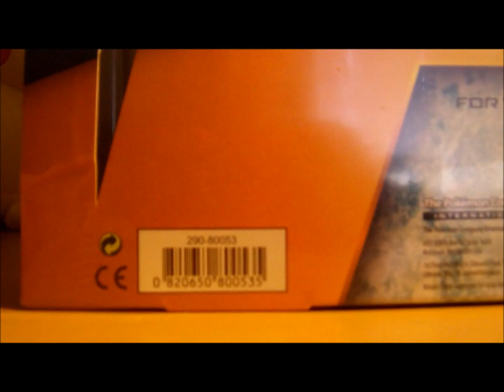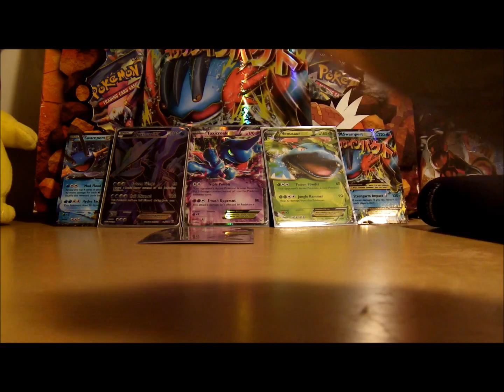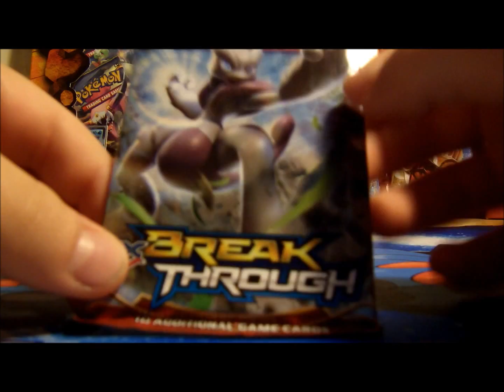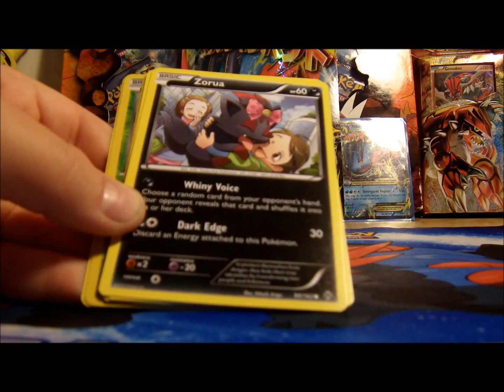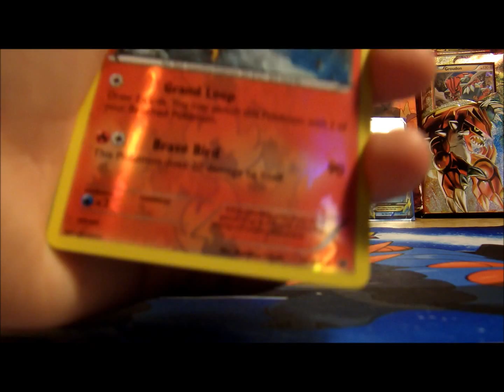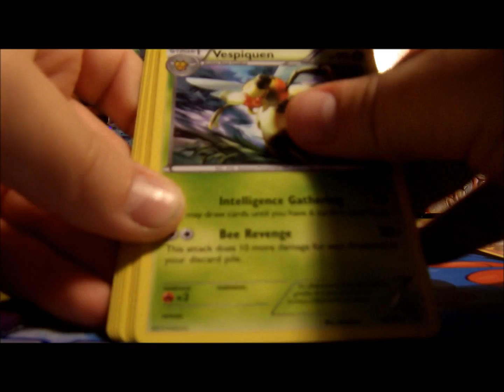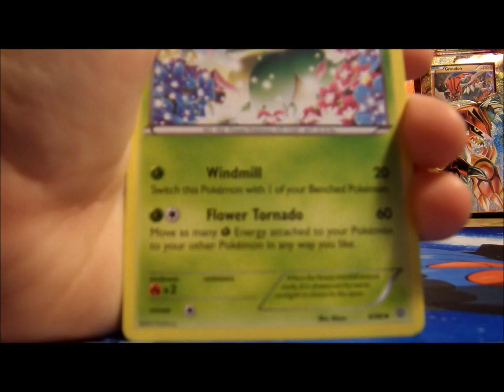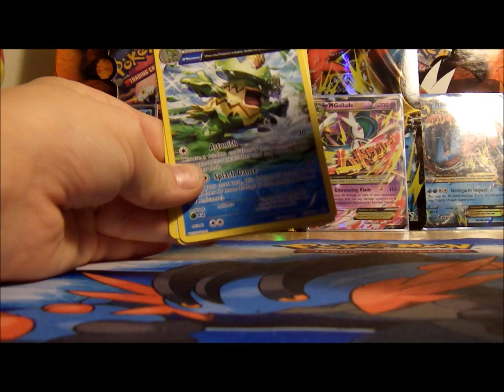Mega Swampert Ex opening